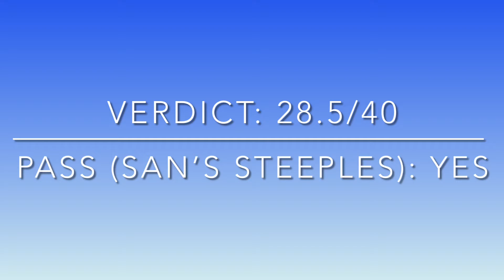Tower of Slanted Orientation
cool obby creator tower : )